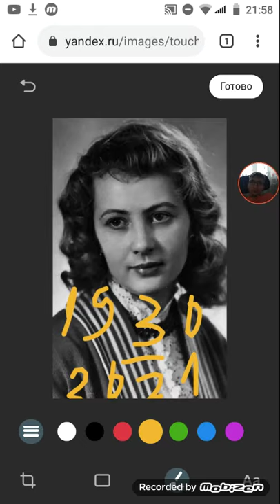Ушла из жизни актриса Нина Крачковская.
Ей было 90 лет!